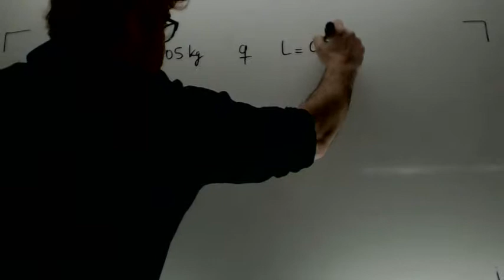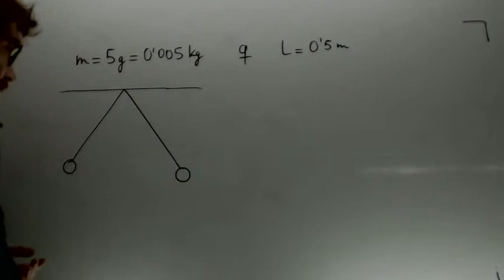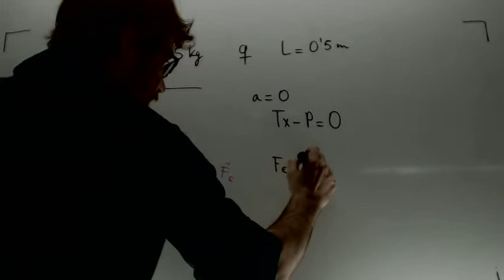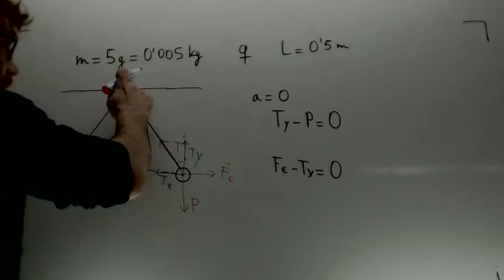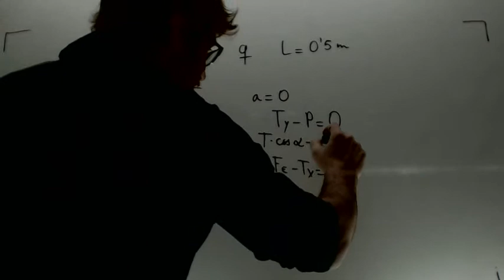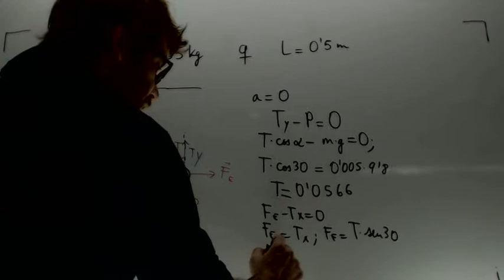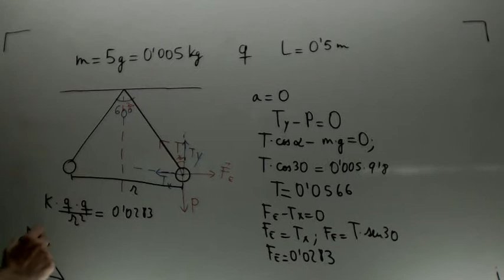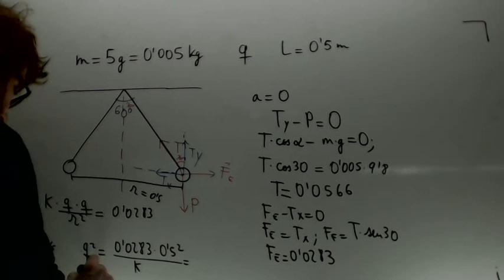Estudio de cargas electricas suspendidas Fisica 2º Bachillerato Academia Usero Estepona